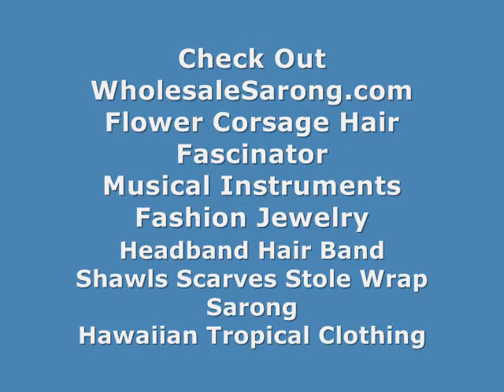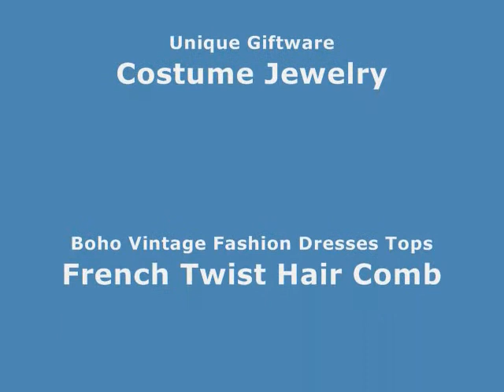buy bulk cheap swimwear cover up fuchsia mandal sarong WholesaleSarong.com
USD$4.95 each
Product code: un7-27
fuchsia mandal sarong

how to tie a summer dress fuchsia mandal sarong
speical offer beach dress fuchsia mandal sarong
sundress summer sarong lonhyi
us supplies beach wrap summer sarong lonhyi
wholesale bikini cover up summer sarong lonhyi